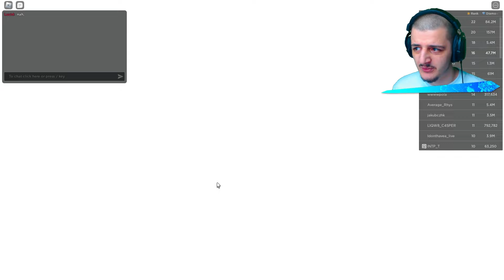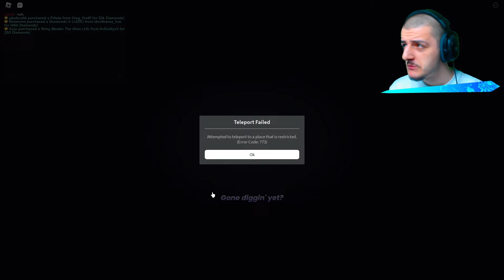I-am facut CADOU un HUGE FRATELUI meu MIC in Pet Simulator 99!